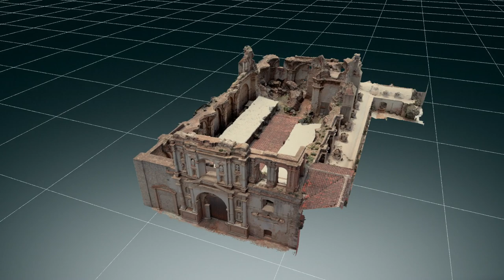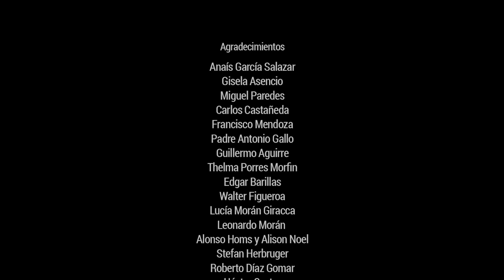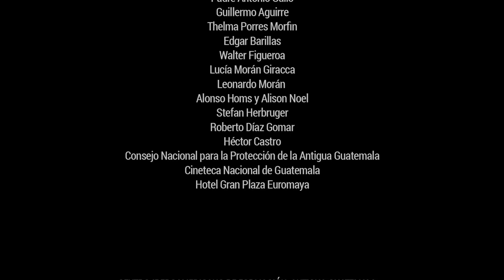Guatemala. Un viaje en el tiempo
Vídeo histórico-documental sobre la iglesia Compañía de Jesús en Guatemala.